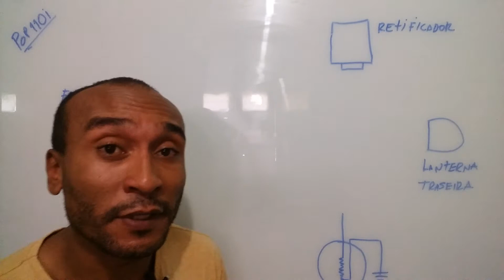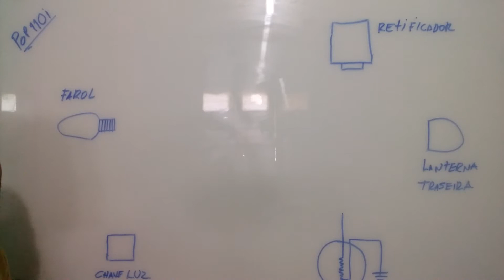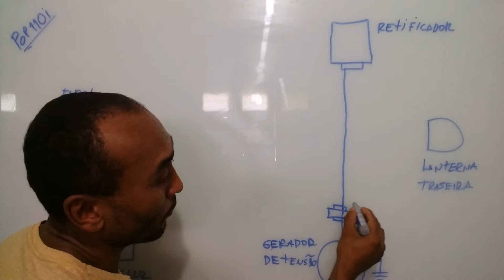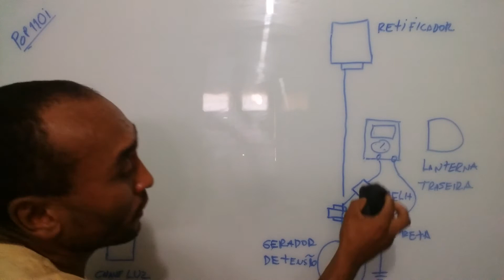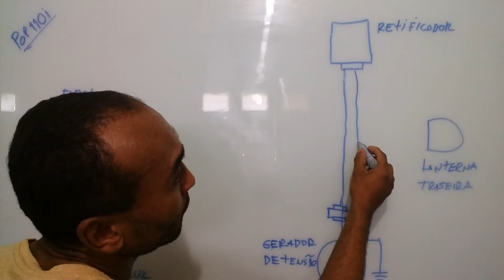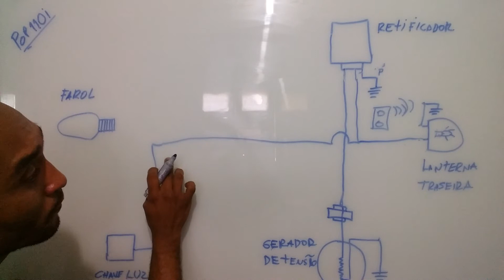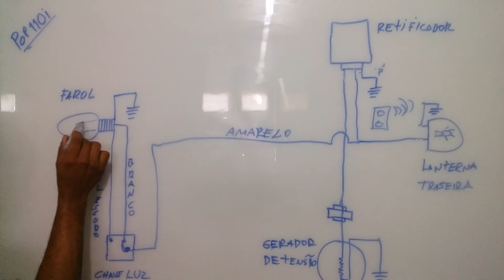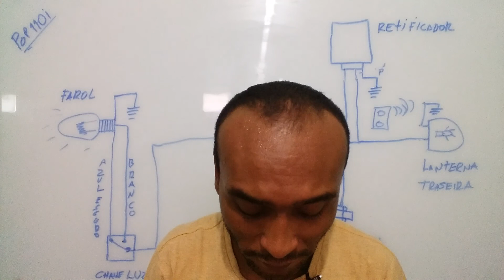ANÁLISE DE CIRCUITO FAROL POP 110i